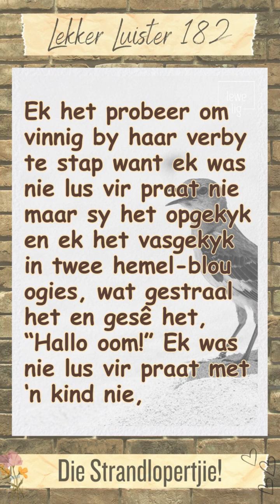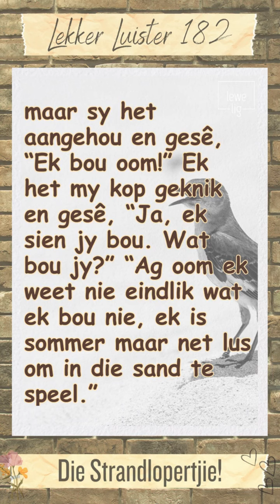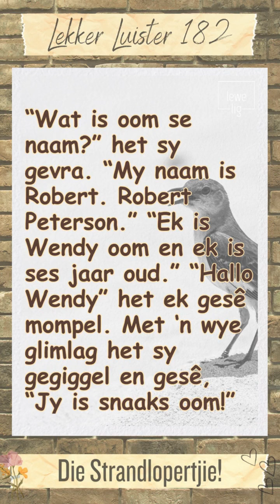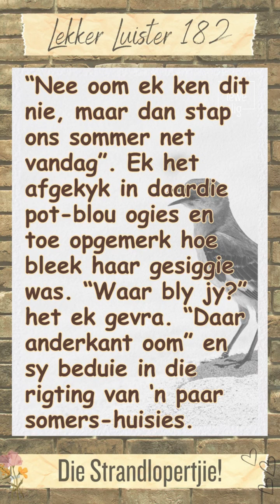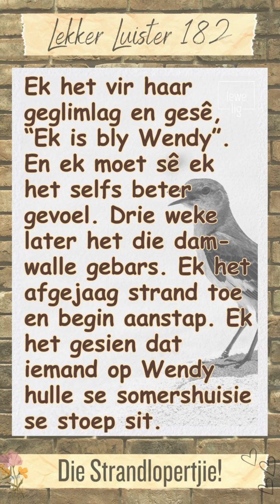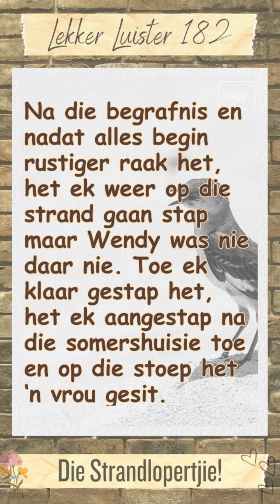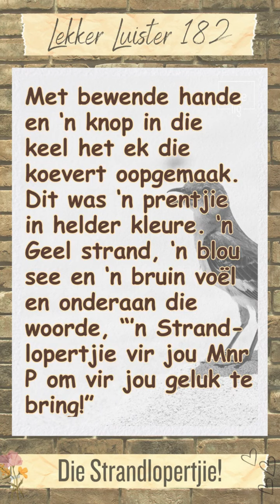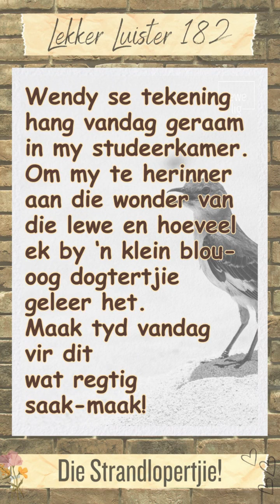LEKKER LUISTER 182 - DIE STRANDLOPERTJIE!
ONVERWAGTE STUKKIES HEMEL!
Orals rondom ons is stukkies van die hemel versteek. Al wat ons moet doen is om dit net raak te sien en te waardeer. Shalom Shalom